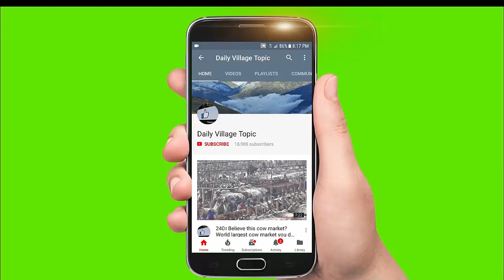576।Holstein Friesian cow giving 10-liter milk at Jagraon in Chowbaria bazar manda nowga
Location : Chowbaia bazar manda Nowga